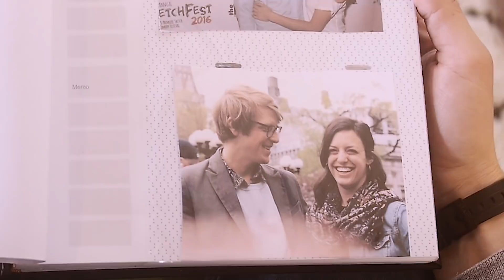Melissa Is All Five Queer Eyes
Melissa gives Jack a make-over the only way she knows how: physically embodying the Fab Five.